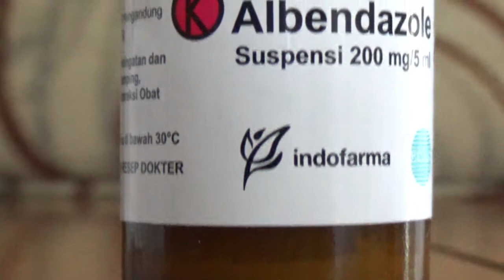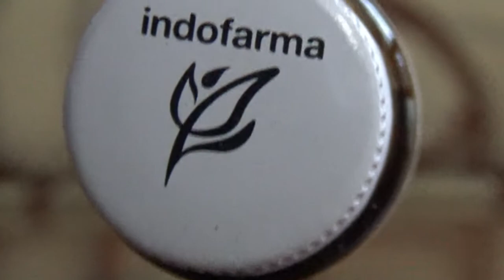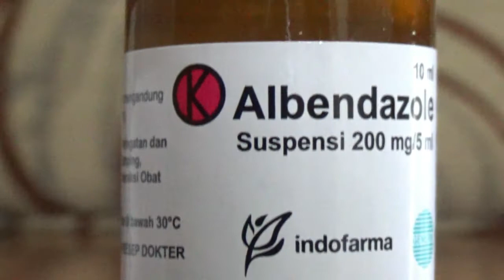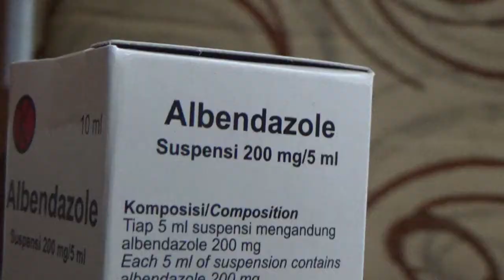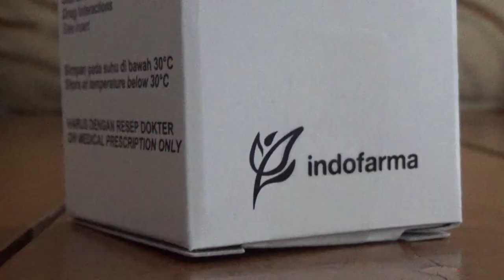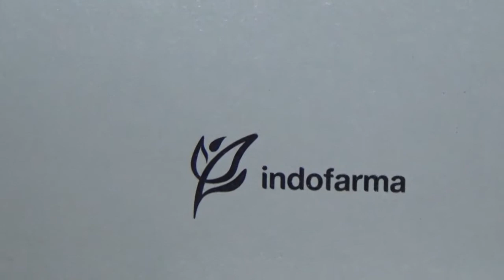CARA MINUM OBAT CACING | Oleh Ibu Intan Chairunnisa, AMKL | Puskesmas Pegangsaan Dua B | Albendazole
CARA MINUM OBAT CACING | Oleh Ibu Intan Chairunnisa, AMKL | Puskesmas Pegangsaan Dua B | Albendazole Suspensi 200 mg/5 ml